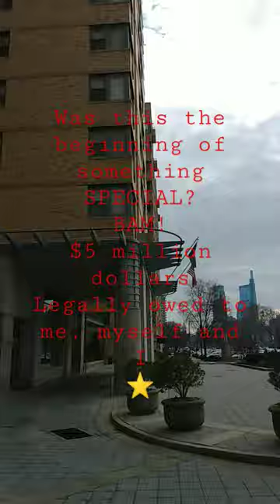no more microwaves for Sharon Cole, it seems. BAM! $5 Million Dollars legally owed to me, myself & I